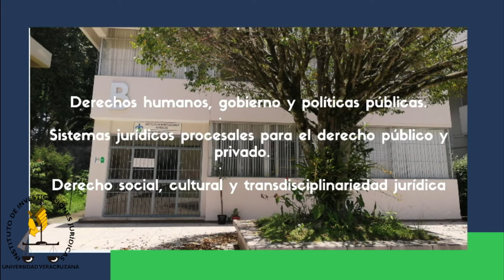Instituto de Investigaciones Jurídicas 02 - UV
Conoce tu UV - Instituto de Investigaciones Jurídicas 02